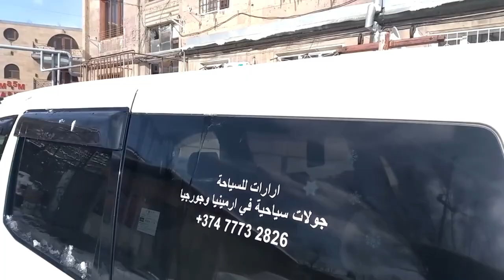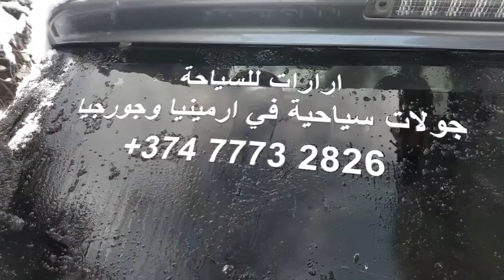هل تتساقط الثلوج في يريفان ؟ الاجابة في الفيديو